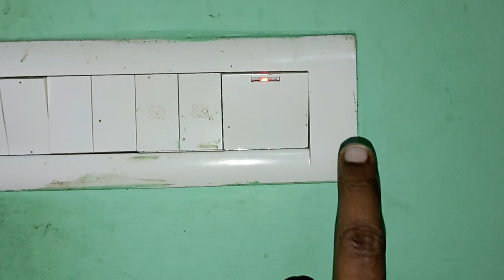How to Clean AC Filter. Split AC maintenance and Service.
Keep your home’s air clean, allow your air conditioning unit to run more efficiently, and help your filters last longer with these simple tips.

Air conditioning units don’t require a lot of maintenance, but it's important to clean or replace your unit’s air filters regularly to reduce the likelihood of airborne mold and common allergens through forced air systems. There are different types of air filters available, and though many are disposable and can’t be cleaned, thanks to changes in technology and related efficiencies, washable air filters are more common than ever. If you’ve previously used disposable filters, this might even be the perfect time to upgrade.

Why Should You Clean Your Air Filter?

Cleaner air quality: fewer allergens and less dust.

Better unit efficiency, which results in lower energy costs: Dirty filters make the system work harder. The harder it works, the less efficient it is. The less efficient it is, the more it costs to operate.

To prolong life of your HVAC unit: This is tied to efficiency. The harder the system works, the faster it can be damaged or overheat.

How to Clean Your Air Filter

Step 1: Turn Off Your AC Unit

Keeping the unit off ensures that you’re not letting dirty air circulate through your home while the filter is being cleaned.

Step 2: Remove the Filter

Some units can have multiple filters, so be sure you check all vents.

Step 3: Vacuum the Filter

To reduce the amount of dusty buildup, the first thing you can do is use a hand vacuum to lift allergens. Use the microfiber cloth to clean any dust along the frame. Getting this top layer of sediment and anything loose makes the next step clean and easy.

Step 4: Wash the Filter

the filter gently and thoroughly, and allow it to dry. If you need to provide a deep clean, soak the filter in a flat bin with 1 part white vinegar and 1 part warm water for an hour, and then rinse it gently with the hose.

Never use a pressurized cleaner on an air filter; they’re simply too delicate for any high-pressure hose.

Step 5: Reinstall the Filter

Check the dry filter for any signs of damage – holes, dirt that could not be cleaned thoroughly or rips in the material. If it's in good condition, you can put it back in the unit. Refer to any expiration dates on the product or its original packaging to make a note of when it needs to be fully replaced.